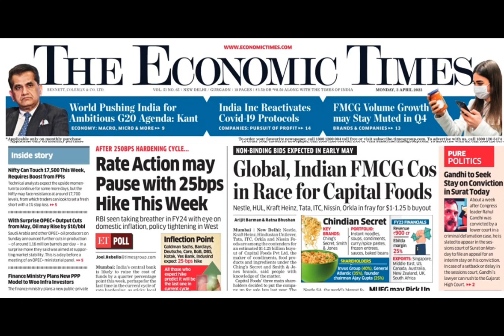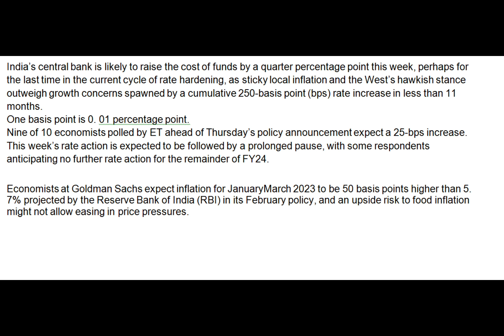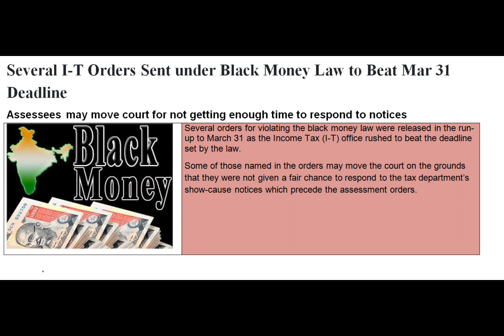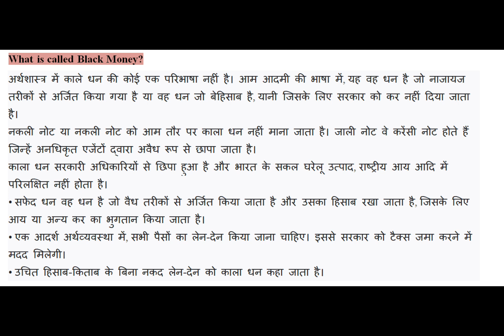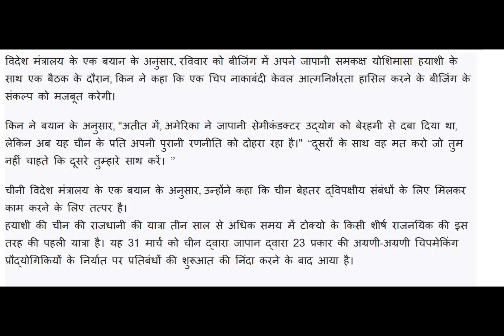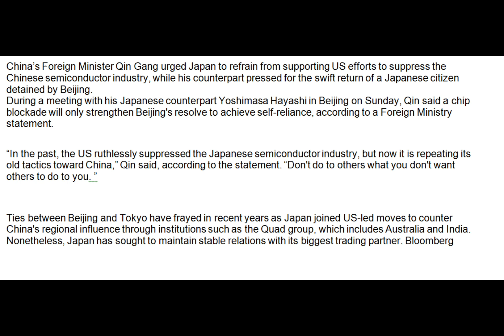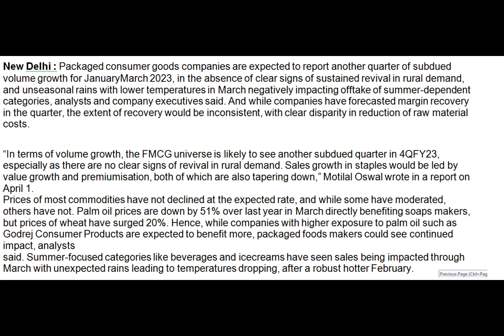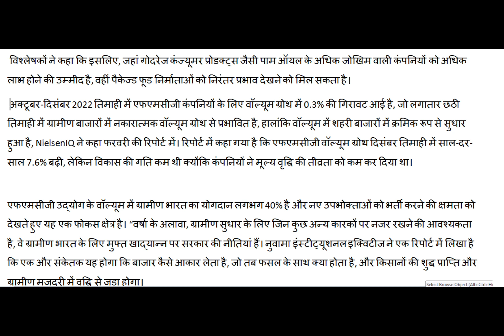Current Affairs on Economy I Economic Times Headlines I Economic Times UPSC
3rd April  2023 Current Affairs on Economy I Economic Times Headlines I Economic Times UPSC

Your Queries-

daily economic news

economic news analysis upsc

economic terms in news upsc

daily economic news upsC
economic news upsc

economic newS upsc

dailynews analysis

Upsc economic news
# daily economic news
RJ Channel 1